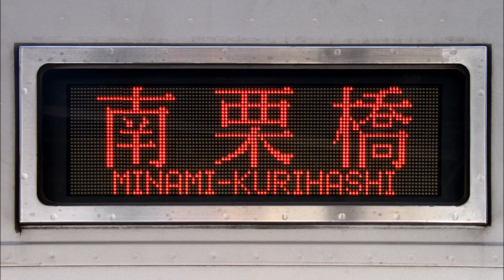【東武20050型走行音】モハ22851 中目黒→南栗橋【東京メトロ日比谷線/東武伊勢崎線/日光線】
休日日中の列車です。空調が稼働しています。
収録は3月11日で草加駅にて一斉停止訓練を行っています。

0:00:00 中目黒駅
0:00:29 中目黒→恵比寿
0:02:46 恵比寿→広尾
0:05:48 広尾→六本木
0:09:03 六本木→神谷町
0:12:11 神谷町→霞ケ関
0:14:49 霞ケ関→日比谷
0:17:13 日比谷→銀座
0:18:50 銀座→東銀座
0:20:39 東銀座→築地
0:22:32 築地→八丁堀
0:24:45 八丁堀→茅場町
0:26:08 茅場町→人形町
0:28:26 人形町→小伝馬町
0:29:52 小伝馬町→秋葉原
0:31:45 秋葉原→仲御徒町
0:33:37 仲御徒町→上野
0:35:03 上野→入谷
0:37:11 入谷→三ノ輪
0:39:06 三ノ輪→南千住
0:41:16 南千住→北千住
0:44:30 北千住→小菅
0:46:43 小菅→五反野
0:48:29 五反野→梅島
0:50:32 梅島→西新井
0:52:01 西新井→竹ノ塚
0:54:52 竹ノ塚→谷塚
0:57:32 谷塚→草加
0:59:38 草加駅(一斉停止訓練)
1:03:12 草加→松原団地
1:05:56 松原団地→新田
1:07:58 新田→蒲生
1:09:58 蒲生→新越谷
1:11:37 新越谷→越谷
1:13:25 越谷→北越谷
1:15:49 北越谷→大袋
1:18:57 大袋→せんげん台
1:22:08 せんげん台駅(区快・急行待避)
1:23:27 せんげん台→武里
1:25:45 武里→一ノ割
1:27:54 一ノ割→春日部
1:30:29 春日部→北春日部
1:32:38 北春日部駅(特急待避)
1:33:49 北春日部→姫宮
1:36:11 姫宮→東武動物公園
1:39:36 東武動物公園駅
1:41:28 東武動物公園→杉戸高野台
1:45:12 杉戸高野台→幸手
1:47:52 幸手→南栗橋
(平成29年3月11日収録)